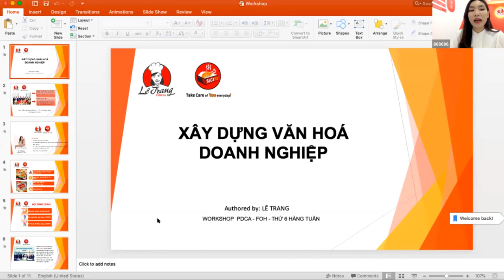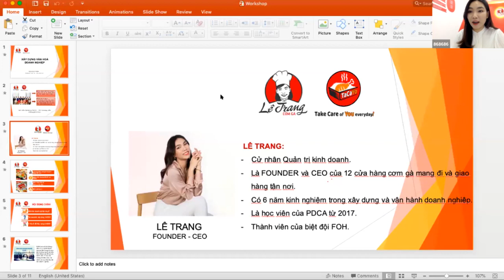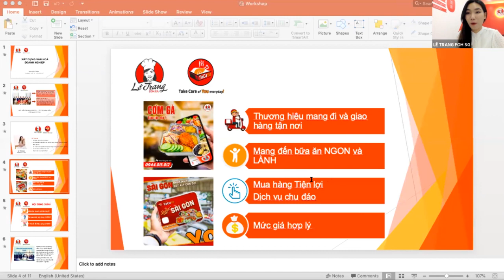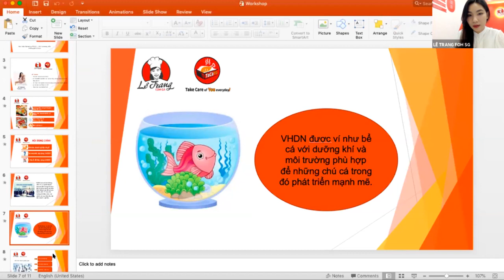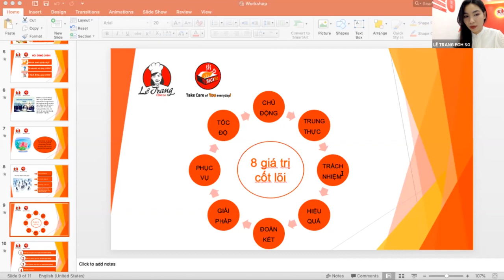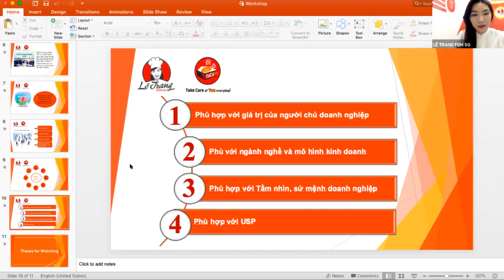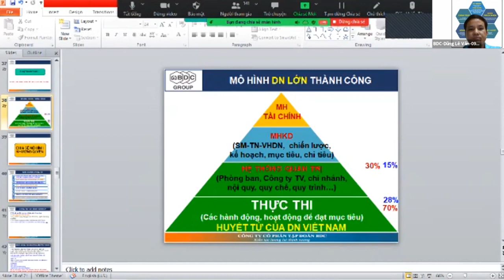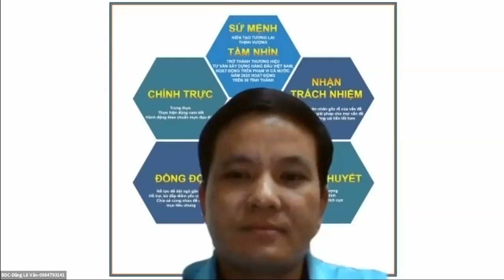Workshop 08/10: Tại sao phải xây dựng văn hoá doanh nghiệp | FOH - PDCA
Văn hóa doanh nghiệp là yếu tố chi phối hầu hết mọi kết quả của doanh nghiệp. Nếu doanh nghiệp không có văn hóa doanh nghiệp rõ ràng thì giống như một con người không có định hướng mục tiêu cuộc đời và không biết đi về đâu.

Các công ty phát triển lớn mạnh đều có nền văn hóa doanh nghiệp vững chắc, tuổi đời của một doanh nghiệp có nền văn hóa vững chắc lớn hơn rất nhiều lần tuổi đời của người lãnh đạo doanh nghiệp đó.

Theo nghiên cứu của Deloitte, 94% giám đốc điều hành và 88% nhân viên tin rằng văn hóa mang tính quyết định đối với thành công của doanh nghiệp.

Cùng xem video dưới đây, để hiểu được tại sao phải xây dựng văn hóa doanh nghiệp nhé?

Để đăng ký tham gia chương trình Workshop của PDCA miễn phí qua Zoom vào tối thứ 6 hàng tuần và nhận quà tặng từ PDCA. Bạn vui lòng điền đầy đủ thông tin vào link sau

Tham gia khóa học Business Automation - 3 ngày tự động hóa công việc kinh doanh của bạn hoàn toàn Miễn phí tại